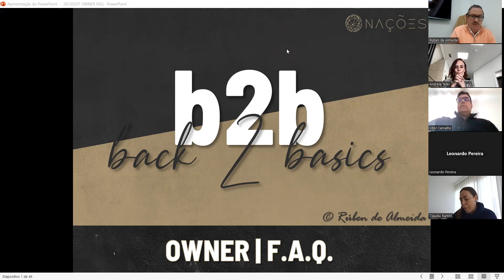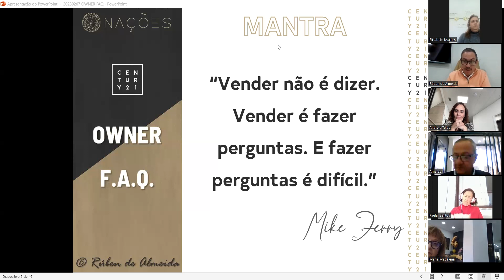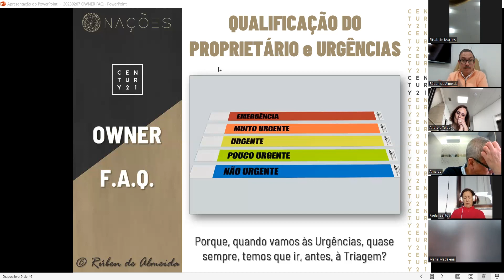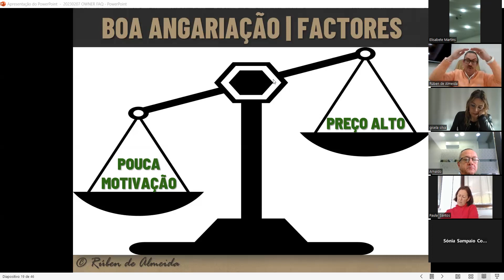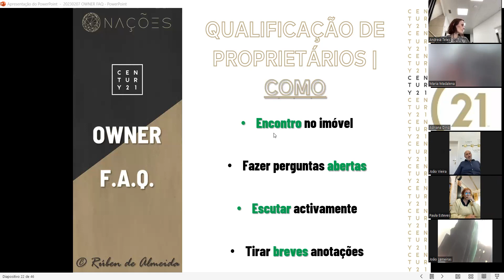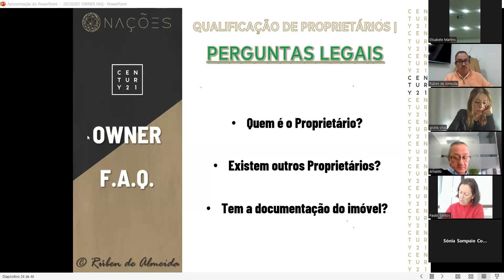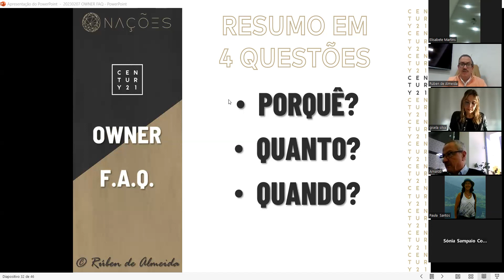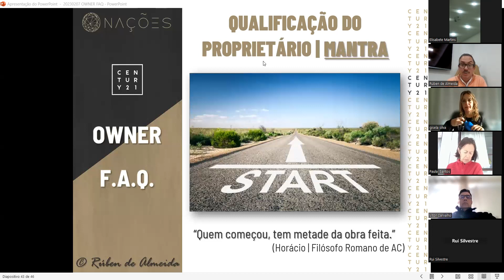B2B back 2 basics | OWNER F.A.Q. | 2023.02.07 | Rúben de Almeida